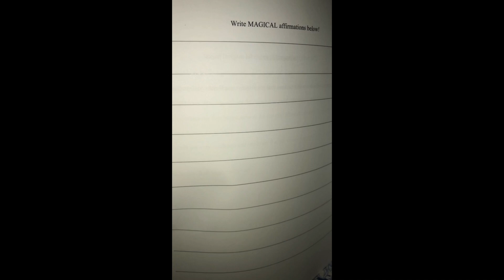Family 👨‍👩‍👧‍👦 | GAME 🎮🎲NIGHT | Macher Gang | Children’s AFFIRMATIONS BOOK Announcement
Join our gang while we play a quick game for family game night!! We also share some WONDERFUL exciting information about Maleyah’s new affirmations children’s book!!
Check it out here ➡️ Order Our 1st Children’s book A Rainbow World on Amazon!!

Watch our Video on Facebook explaining our book!!